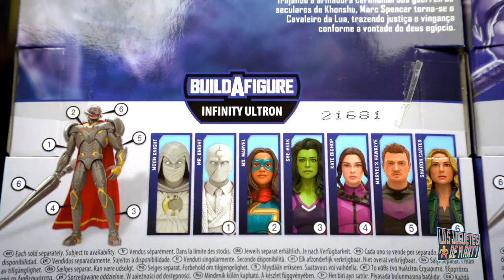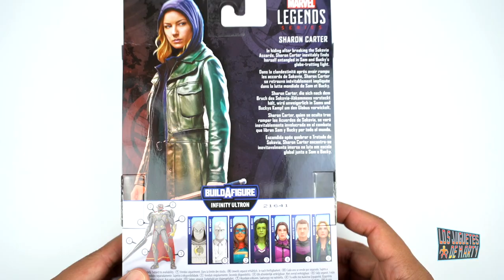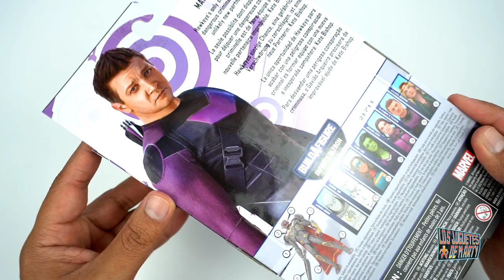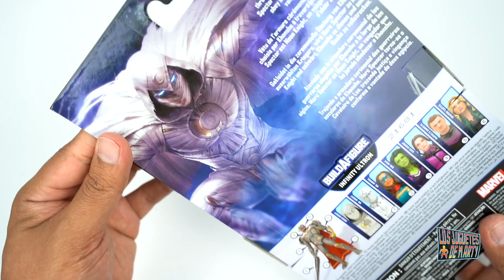INFINITY ULTRON BAF WAVE DE MARVEL LEGENDS | MOONKNIGHT | DISNEY PLUS MARVEL | UNBOXING EN ESPAÑOL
Timestamps en los comentarios. Hoy les hago el gran unboxing de el wave completo de Infinity Ultron de la gente de Marvel Legends.